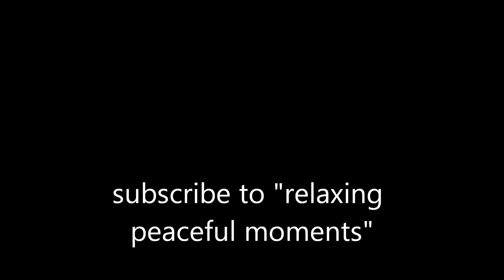relaxing cat moments, Cats relaxing, playing and being cute.